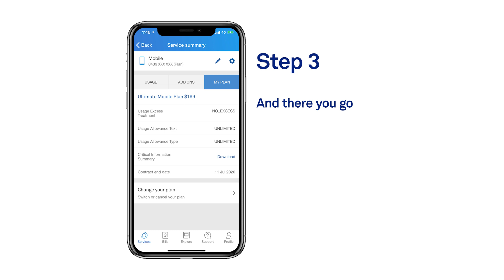How to check your contract details on the 24x7 app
Want to know your more about your contract details? Checking on the My Telstra app just takes a few taps.

Our My Telstra and Telstra 24x7 apps can help you look after your account